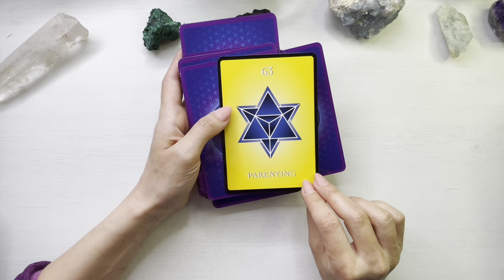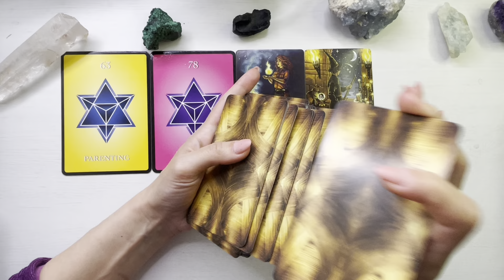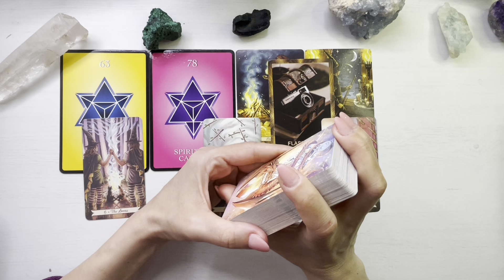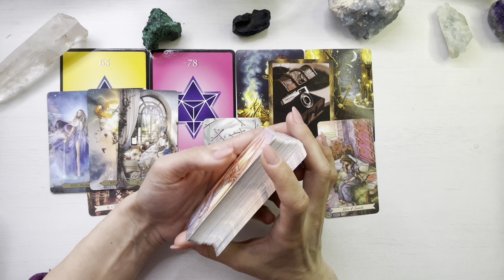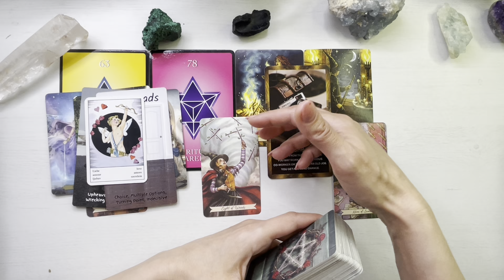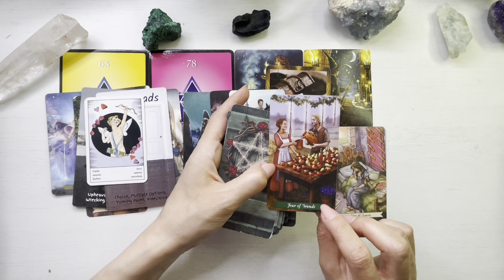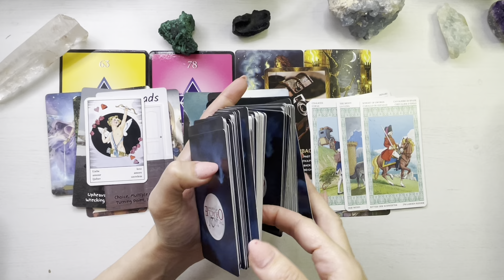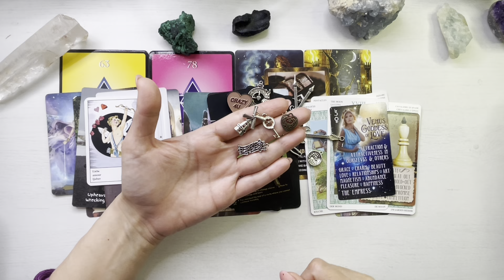❤️♉️ 𝗧𝗔𝗨𝗥 𝗔𝗣𝗥𝗜𝗟𝗜𝗘 ♉️❤️ 𝗔𝗖𝗘𝗦𝗧𝗔 𝗘𝗦𝗧𝗘 𝗠𝗢𝗠𝗘𝗡𝗧𝗨𝗟 𝗣𝗢𝗧𝗥𝗜𝗩𝗜𝗧! 𝗔𝗖𝗨𝗠 𝗢𝗥𝗜 𝗡𝗜𝗖𝗜𝗢𝗗𝗔𝗧𝗔!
❤️  Etalare tarot si previziuni pentru energia lunii Aprilie 2024 , zodia Taur.

O imbratisare, Meme Heka Astro Tarot